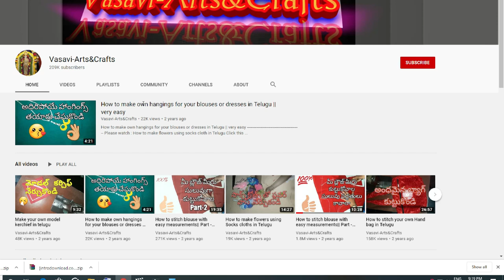Easily & Fastly Model BlouseCutting and Stitching in Teluguమోడల్ బ్లౌజ్ ఈజీగా తొందరగా కుట్టుకోవచ్చు